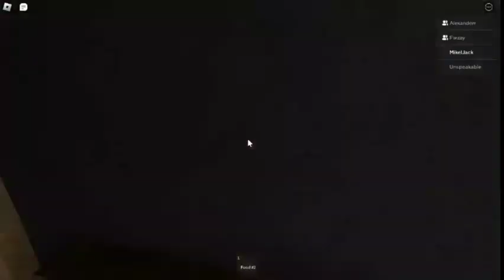We had to work the night shift in roblox... then we ended up in the graveyard